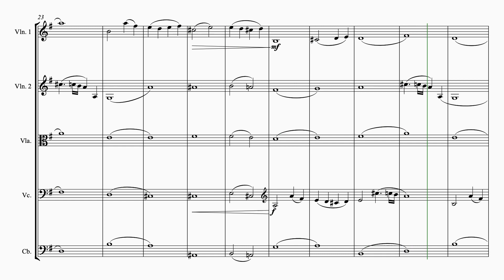Theme from Undertale (String Quintet)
A reharmonization of the main theme from Undertale, by the admirable Toby Fox! Technically a miniature, so yep!~